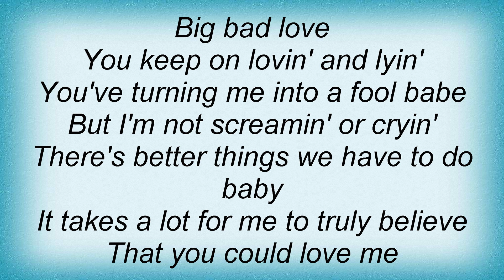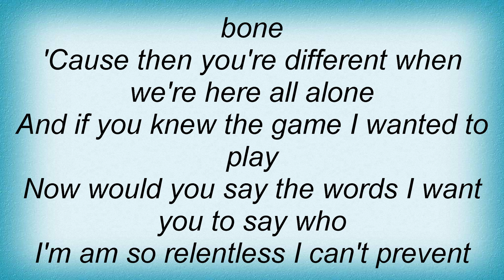Alanis Morissette - Big Bad Love Lyrics